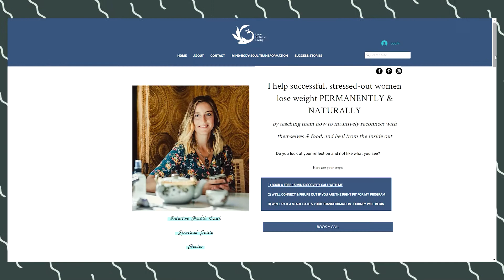5 Mistakes of Kapha Dosha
In Ayurvedic medicine, the kapha dosha are the most easy going, loyal, calm, patient and consistent people. When out of balance, they can get in a rut and find it hard to get moving again. In this video I am going to share with you the 5 mistakes that kapha dosha should avoid.

JOIN THE HEALTH COOK BOOK WAITLIST

MY LINKS